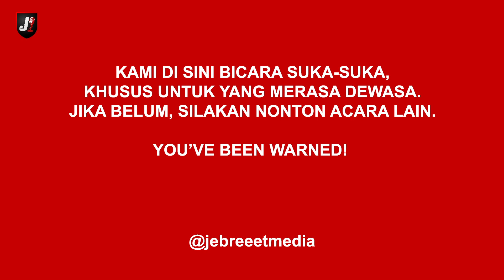BELGIA PRANK DIRI SENDIRI, NEWCASTLE KAYA MENDADAK - DPI - EPS 549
Belgia ditebalikin Perancis padahal udah menang 2-0 dibabak pertama, ngelawak atau gimana nih? tapi lawan Spanyol kira-kira cukup tangguh gak? selain itu ada Newcastle yang dapat kucuran dana, dari Sultan Arab, dan yang pasti kemenangan Timnas di kualifikasi lawan Taiwan semalam, selengkapnya hanya di DPI